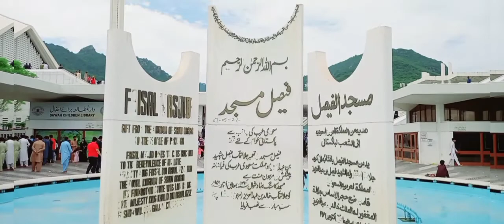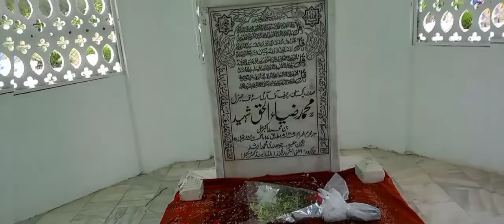I فیصل مسجد اسلام آباد I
تعارف فیصل مسجد

شاہ فیصل مسجد کی تعمیر کی تحریک سعودی فرمانروا شاہ فیصل بن عبدالعزیز نے 1966 کے اپنے دورہ اسلام آباد میں دی۔

1969 میں ایک بین الاقوامی مقابلہ منعقد کرایا گیا جس میں 17 ممالک کے 43 ماہر فن تعمیر نے اپنے نمونے پیش کیے، چار روزہ مباحثہ کے بعد ترکی کے ویدت دالوکے کا پیش کردہ نمونہ منتخب کیا گیا۔

پہلے پہل نمونے کو روایتی مسجدی محرابوں اور گنبدوں سے مختلف ہونے کی وجہ سے تنقید کا سامنا کرنا پڑا لیکن مارگلہ کی پہاڑیوں کے دامن میں مسجد کی خوبصورت تعمیر نے تمام نقادوں کی زبان گنگ کر دی۔

سعودی حکومت کی مدد سے دس لاکھ سعودی ریال (کم و بیش ایک کروڑ بیس لاکھ امریکی ڈالر) کی لاگت سے 1976 میں مسجد کی تعمیر کا آغاز کیا گیا۔

تعمیری اخراجات میں بڑا حصہ دینے پر مسجد اور کراچی کی اہم ترین شاہراہ 1975ء میں شاہ فیصل کی وفات کے بعد ان کے نام سے موسوم کردی گئی۔

تعمیراتی کام 1986ء میں مکمل ہوا اور احاطہ میں بین الاقوامی اسلامی یونیورسٹی بنائی گئی۔

مسجد 5000 مربع میٹر پر محیط ہے اور بیرونی احاطہ کو شامل کرکے اس میں بیک وقت میں300,000 نمازیوں کی گنجائش ہے، یہ دنیا کی بڑی مساجد میں سے ایک اور برصغیر کی سب سے بڑی مسجد ہے۔

فن تعمیر جدید ہے، لیکن ساتھ ہی روایتی عربی فن تعمیر کی نمائندگی کرتا ہے جو ایک بڑا تکونی خیمے اور چار میناروں پر مشتمل ہے۔

روایتی مسجدی نمونوں سے مختلف اس میں کوئی گنبد نہیں ہے اور ایک خیمہ کی طرح مرکزی عبادت گاہ کو چار میناروں سے سہارا دیا گیا ہے، مینار ترکی فن تعمیر کے عکاس ہیں جو عام مینار کے مقابلے میں باریک ہیں۔

مسجد کے اندر مرکز میں ایک بڑا برقی فانوس نسب ہے اور مشہور زمانہ پاکستانی خطاط صادقین نے دیواروں پر پچی کاری کے ذریعے قرآنی آیات تحریر کی ہیں جو فن خطاطی کا عظیم شاہکار ہیں، پچی کاری مغربی دیوار سے شروع ہوتی ہے جہاں خط کوفی میں کلمہ لکھا گیا ہے۔

مسجد کا فن تعمیر عرصہ دراز سے ہونے والے جنوب ایشیائی مسلم فن تعمیر سے مختلف ہے اور کئی انداز میں روایتی عربی، ترکی اور ہندی طرز تعمیر کا امتزاج ظاہر کرتا ہے۔
مسجد شاہراہ اسلام آباد کے اختتام پر واقع ہے، جو شہر کے آخری سرے پر مارگلہ کی پہاڑیوں کے دامن میں ایک خوبصورت منظر دیتی ہے۔

یہ اسلام آباد کے لئے ایک مرکز اور شہر کی سب سے مشہور پہچان ہے۔